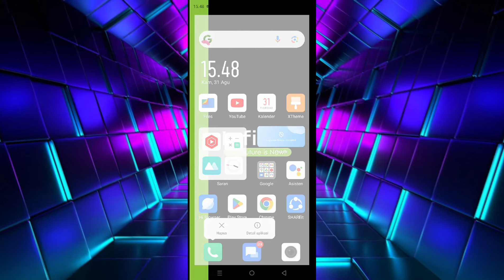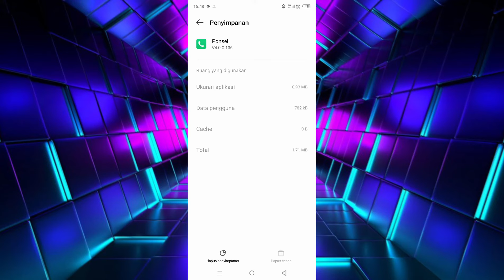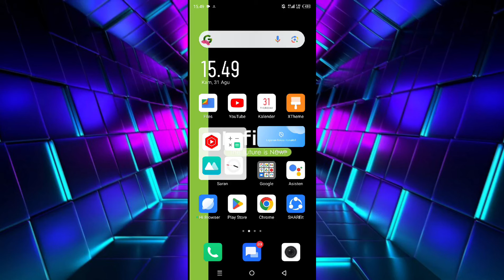Cara Mengatasi Panggilan Telepon Tidak Ada Suara Di Semua Android | Terbaru 2023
di video ini saya membahas cara mengatasi panggilan telepon tidak ada suara, langsung saja simak videonya.